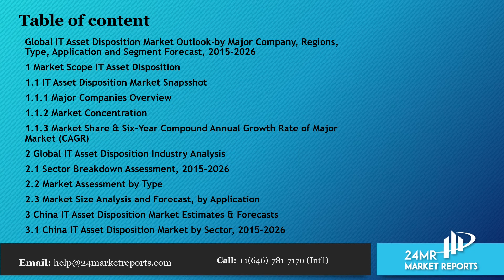IT Asset Disposition Market Outlook by Major Company, Regions, Type, Application and Segment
Faced with the global industrial change in the post epidemic era, enterprises in various countries must take precautions. IT Asset Disposition Market presents revenue, market share and growth rate for each key company.